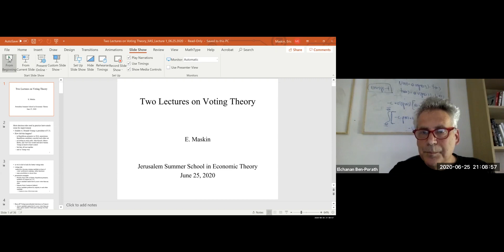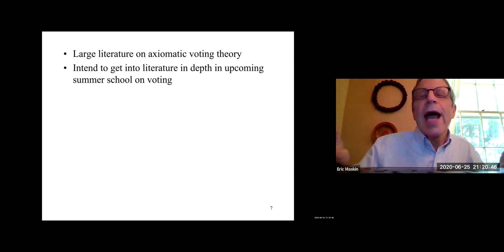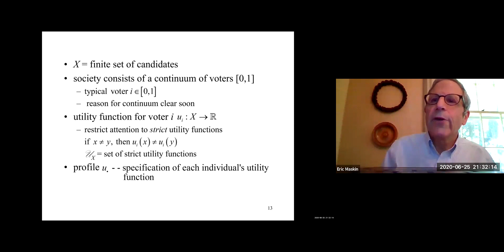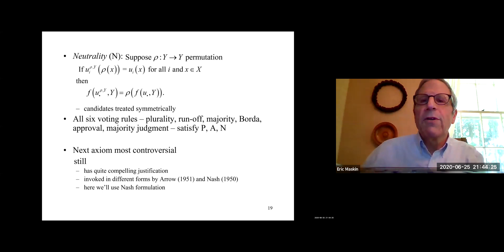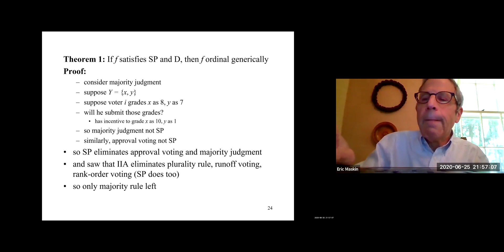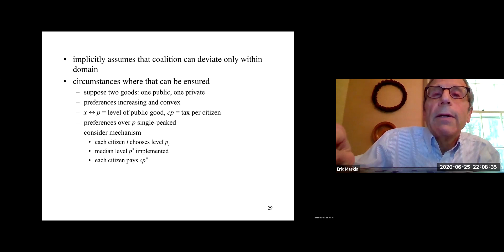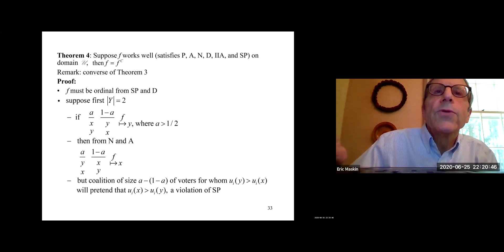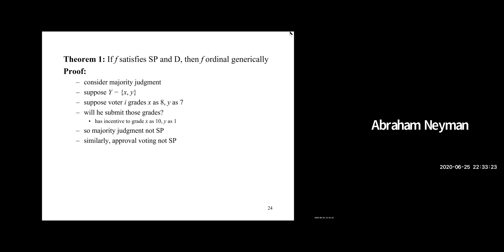Elections and Strategic Voting: Majority Rule